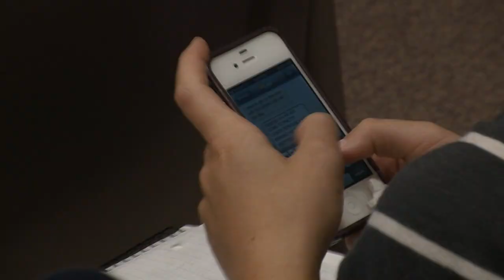NPR's David Greene at Penn State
NPR's David Greene spoke to Penn State students about the fundamentals and current state of journalism.